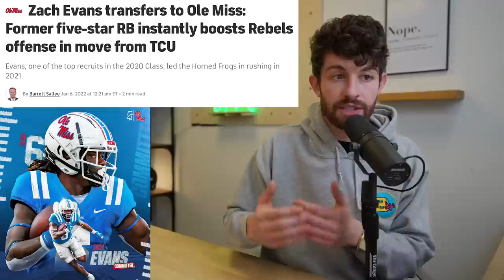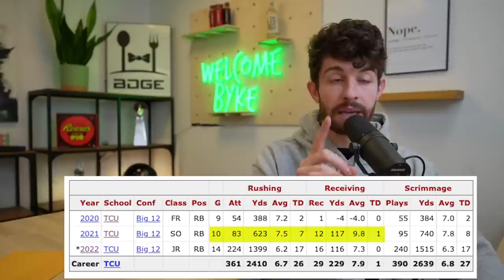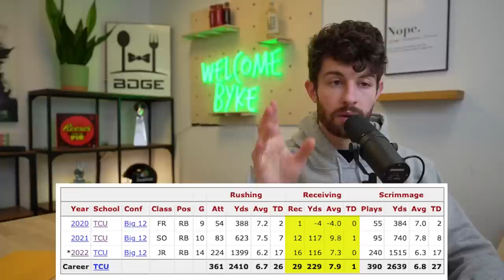ATTENTION: We have found 2023's Dameon Pierce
this video is about (bdge,nick ercolano,fantasypros,fantasy flock,fantasy footballers,fantasy football advice,bdge fantasy football,2023 fantasy football,fantasy football 2023,dynasty fantasy football 2023,2023 dynasty fantasy football mock draft,must draft 2023 rookies dynasty,2023 rookie running back rankings,2023 dynasty fantasy football rankings,dynasty fantasy football trade targets,dynasty rookie sleepers,best dynasty rookie values,kendre miller,kendre miller tcu)